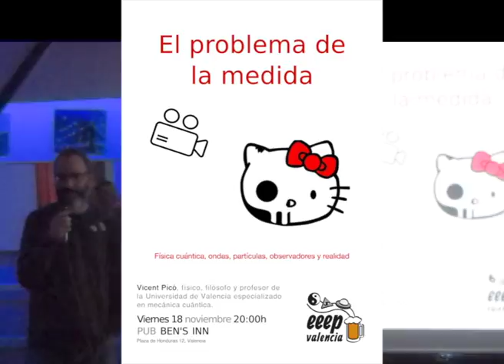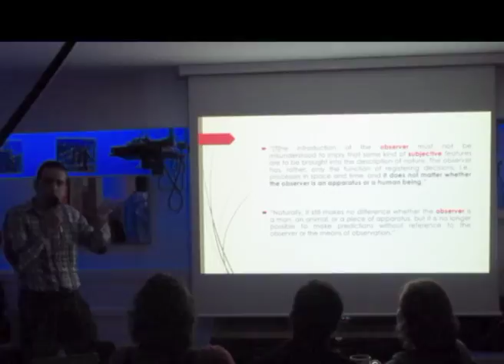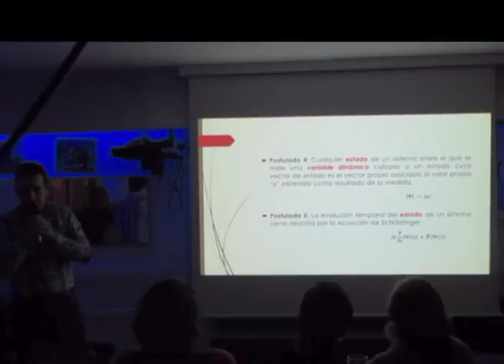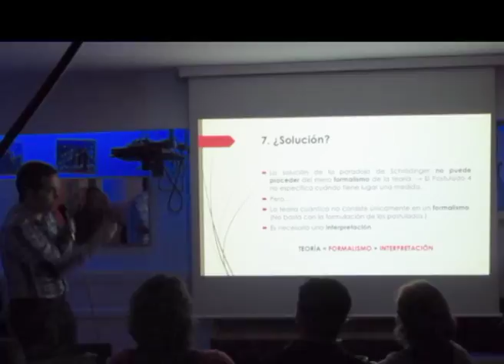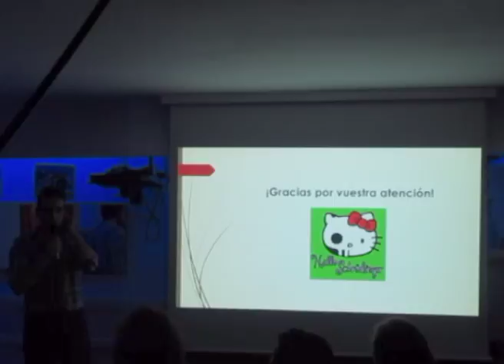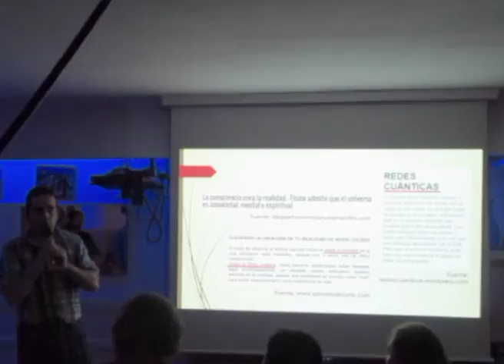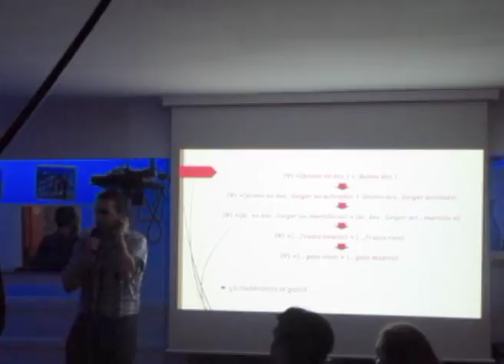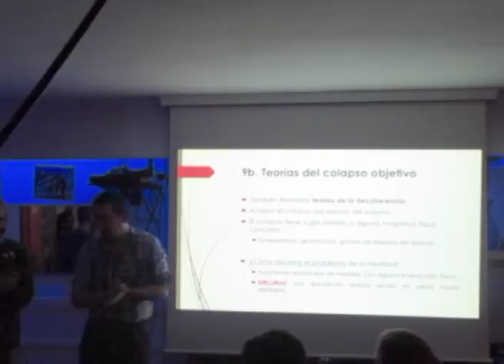El problema de la medida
Vicent Picó habla sobre el problema de la medida en mecánica cuántica y sobre sus interpretaciones.